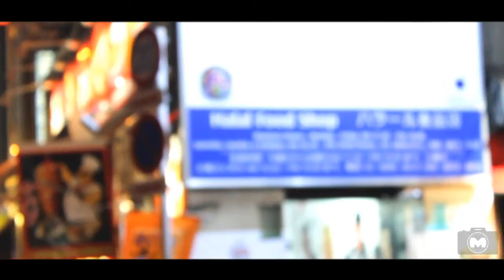(Vlog) Short Trip at Akihabara, Japan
A summary 1-minute video when I am at Akihabara, Tokyo in Japan.